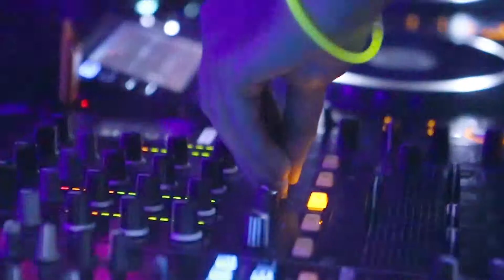Glow Party - Nov 2018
Touch of Texas - Glow Party  - Nov 2018